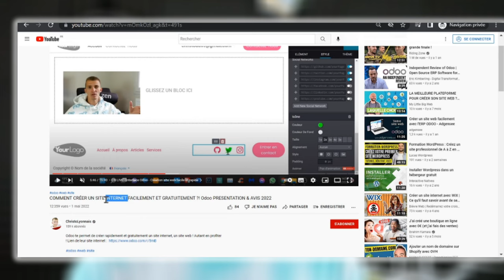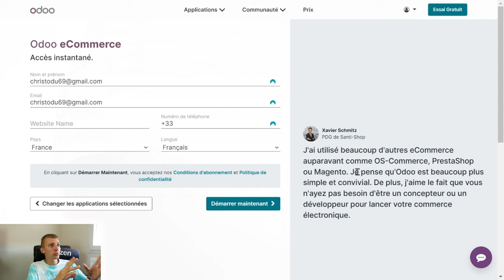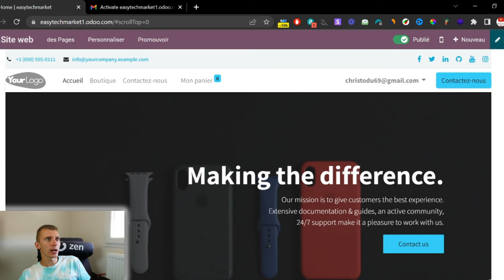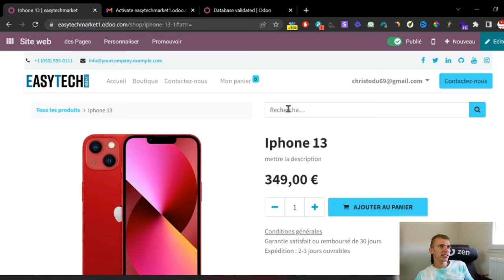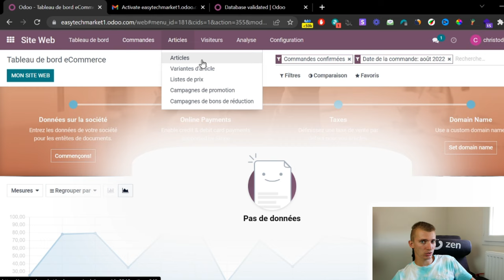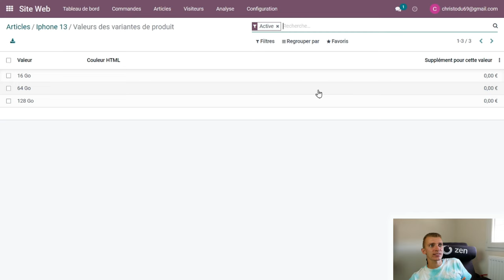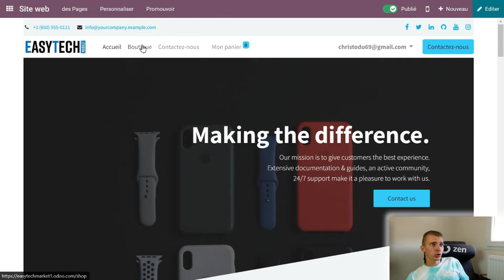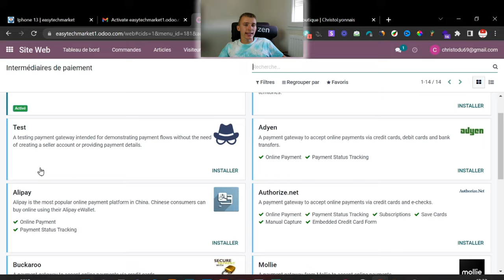COMMENT CREER UNE BOUTIQUE EN LIGNE FACILEMENT ET GRATUITEMENT ?! Odoo PRESENTATION & AVIS 2023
Odoo te permet de créer rapidement et gratuitement une boutique en ligne, un site e-commerce ! Autant en profiter ! Lien de leur site internet

INDEX

00:00 : Introduction
00:15 : Une plateforme de création de site e-commerce Odoo
00:25 : Une série de vidéo sur ma chaîne YouTube concernant Odoo
01:05 : Créez une boutique en ligne gratuitement avec Odoo
01:49 : EN LIVE - Un exemple d'une boutique en ligne avec Odoo
02:48 : EN LIVE - Création d'une boutique en ligne avec Odoo
22:50 : Mon avis et conclusion de la plateforme Odoo
23:49 : FIN

-          Snap : ChristoLyonnais

Bon visionnage !